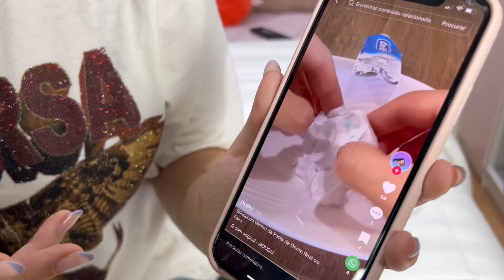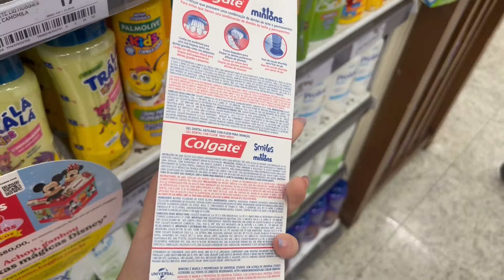DESVENDANDO O MISTÉRIO DA PASTA DE DENTE!